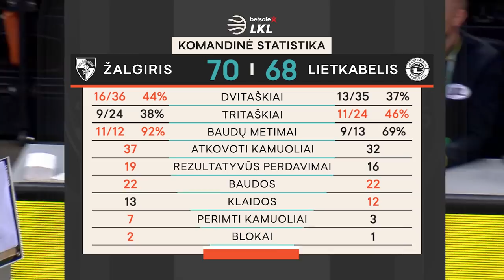„Betsafe–LKL“ rungtynių apžvalga: „Žalgiris“ - „Lietkabelis“ [2021-05-05]